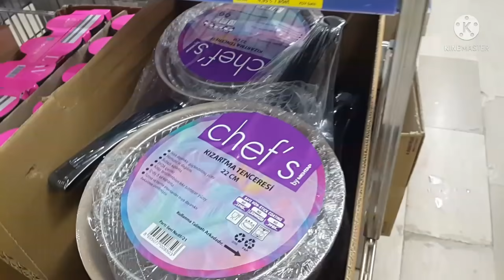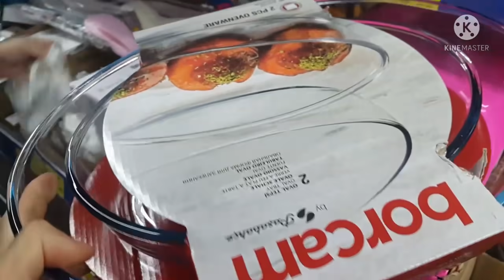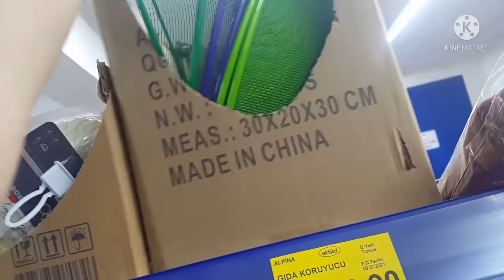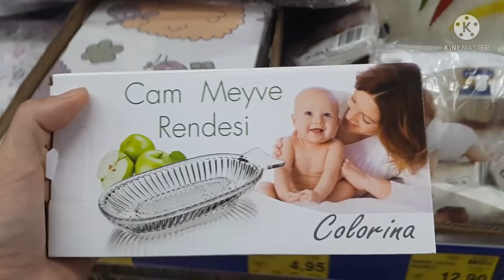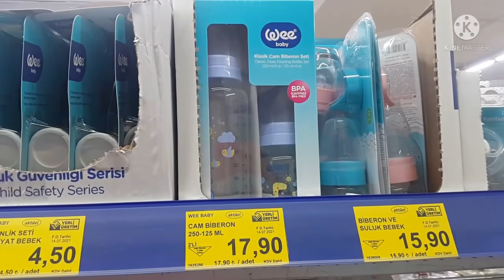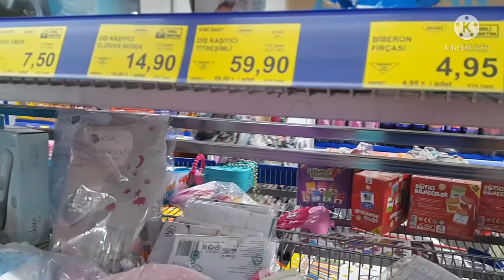BİM AKTÜEL ÜRÜNLER 30 TEMMUZ 2021 | BİM İNDİRİMLERİ